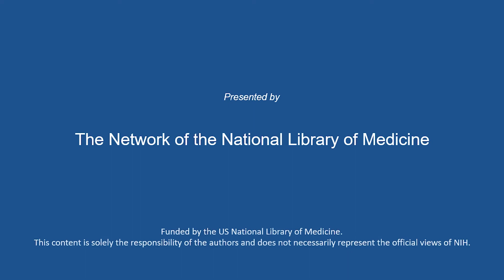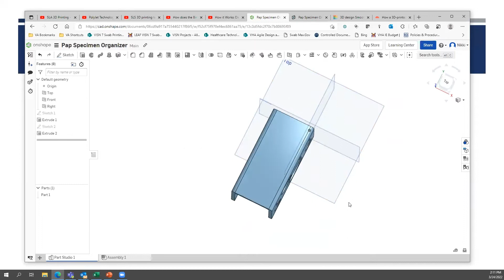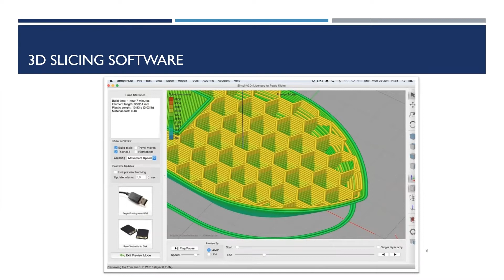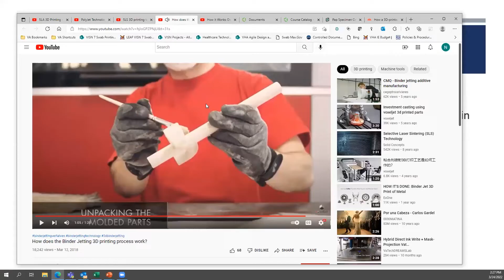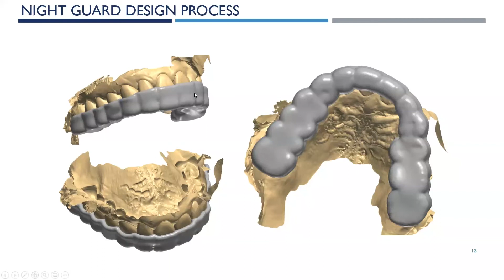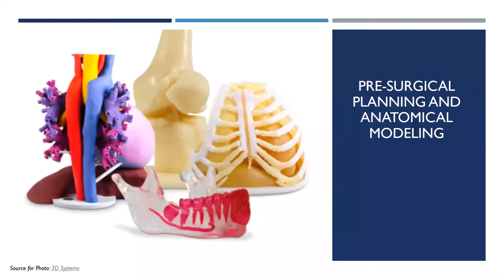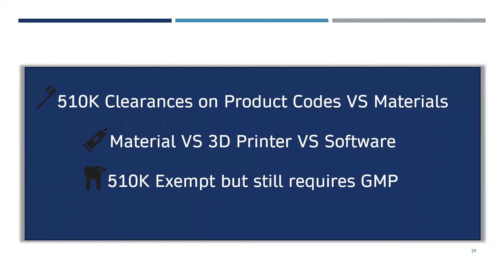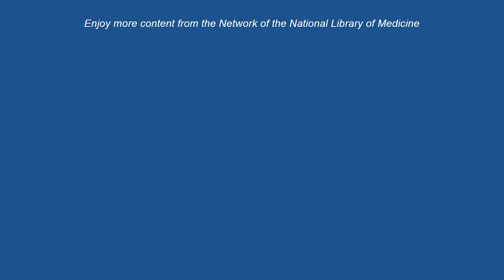3D Printing In Healthcare